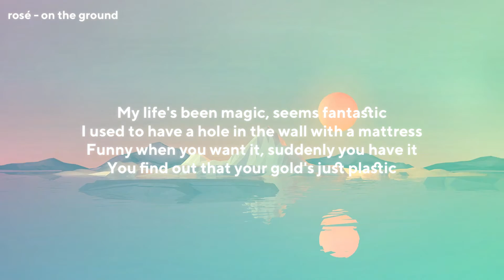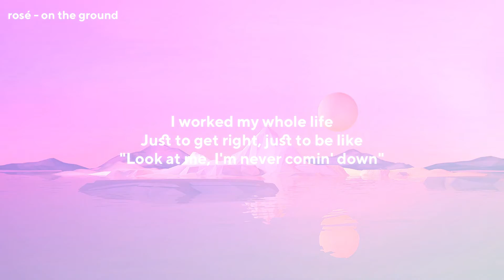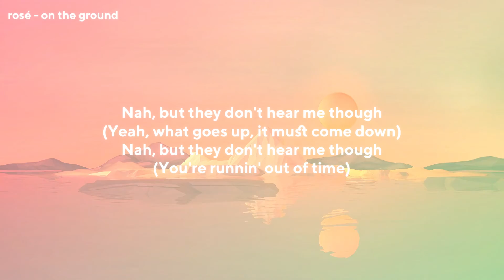Rosé - On The Ground (Lyrics)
•— Artist: Rosé
•— Song: On The Ground
•— Release Date: March 15th, 2021